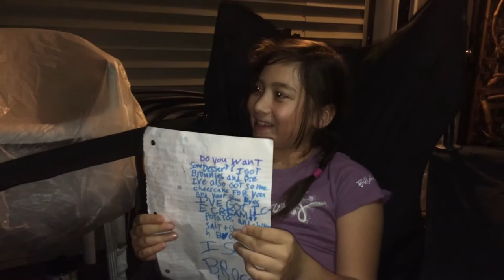Potatoes and Chicken - Original Song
Lyrics written and performed by Maya Perkins 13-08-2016
Music composed & performed by Matthew Noble
Langley BC